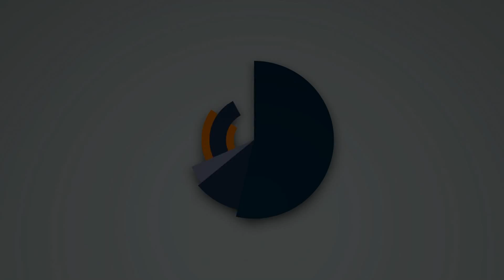Smite - Game 557 - Hun Batz Jungle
Twitch.tv/JunkyVirus
Twitter.com/JunkyVirus